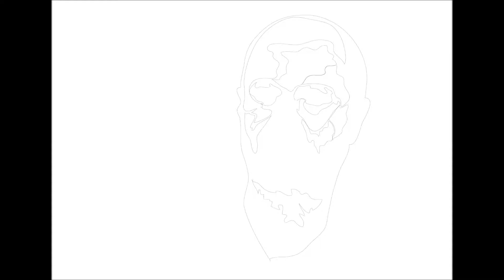Robinson Matos - Vetor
Robinson Matos - Vetor - illustrator CS6

Música de Fundo : Qualquer Lugar ( Lô Borges / César Maurício )

Foto : Túlio Campos